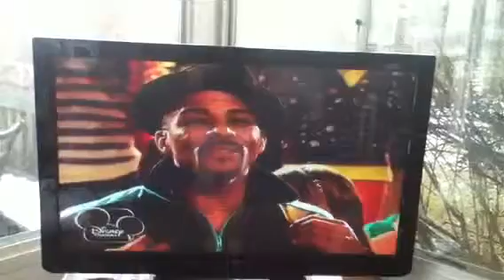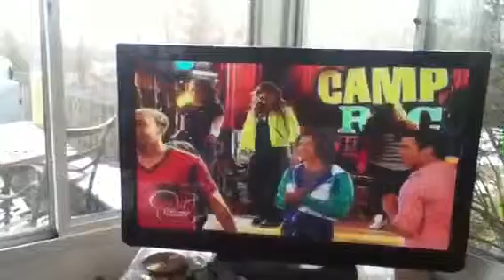The moves to the song tear it down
Some of the cast members show u the moves to tear it down
Have fun learning the moves